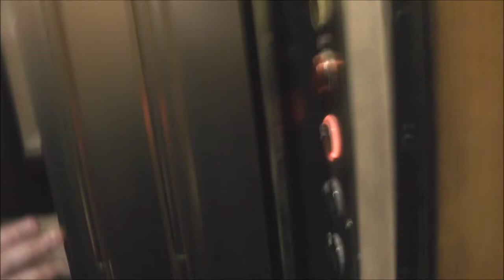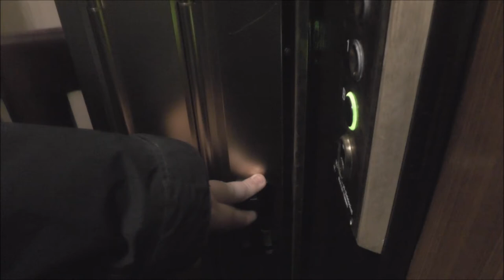OTIS mod. classic traction elevator @ Birger Jarlsgatan 10, Stockholm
Manufacturer:
Installation year:
Current moderniser:
Latest modernisation year:
Serial Number:
Capacity: _Kg (_lbs.) - _ Persons
Floors: _ =

Location: Birger Jarlsgatan 10, Stockholm (Östermalm) SWEDEN!